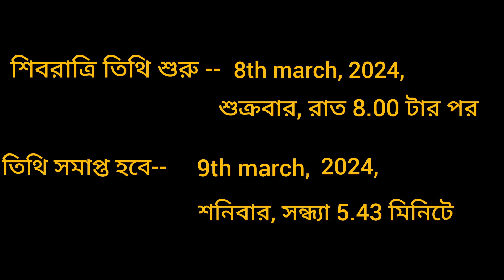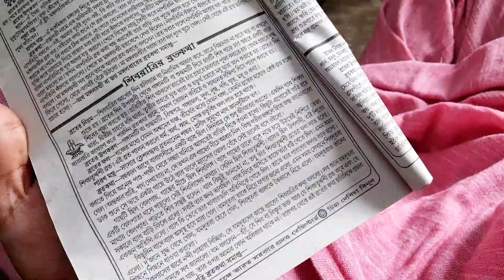Mahashivratri puja vidhi | shivratri puja in bengali | mantras in description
ফুল নিবেদন- ওম্ নমো শিবায় ইদং সচন্দন পুষ্পং শিবায় নমঃ।

মালা নিবেদন- ওম্ নমো শিবায় ইদং সচন্দন পুষ্প মাল্যং শিবায় নমঃ।

বেলপাতা নিবেদন- ওম্ নমো শিবায় ইদং সচন্দন বিল্ব-পত্রং শিবায় নমঃ।

পুষ্পাঞ্জলি- ওম্ নমো শিবায় এষ সচন্দন পুষ্প বিল্ব পত্রাঞ্জলি নমো শিবায় নমঃ।

শিব প্রনাম- নমো শিবায় শান্তায় কারনত্রয় হেতবে। নিবেদয়ামি চত্মানং ত্বং গতি পরমেশ্বর। ।

মহামৃত্যুঞ্জয় মন্ত্র- ওম্ ত্রয়ম্বকম্ যযামহে সুগন্ধিম্ পুষ্টি বর্ধনম্। উর্বারুকমিব বন্ধনান্ mrityurmukhsiya মামৃতাত্।।